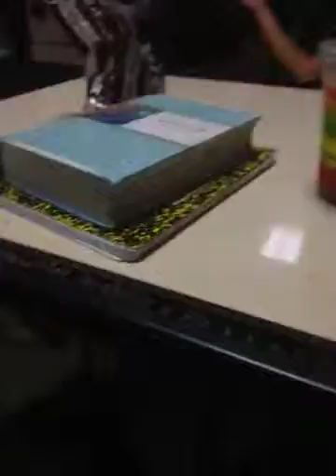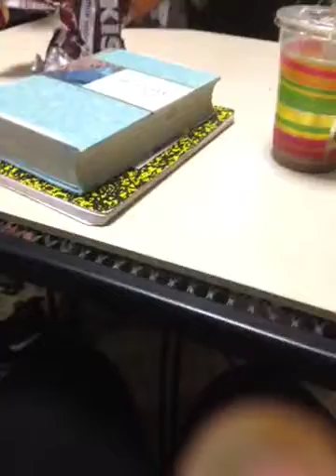Mini Church #1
This was one of the days I went to my Mini Church and we had a random guy come visit us. LOL!